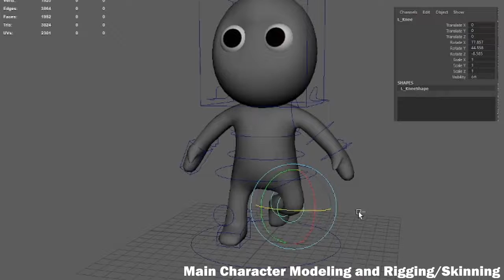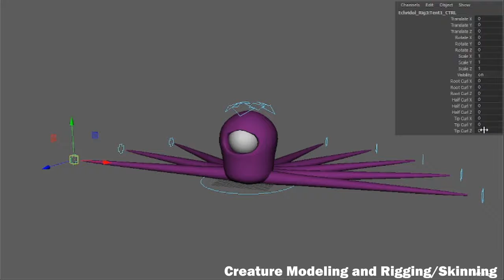Last Line of Defense Rigging Reel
Rigging reel for the main character and Ech'ridol creature for the game Last Line of Defense, a Capstone project at Rensselaer Polytechnic Institute. Models, rigs and textures created by Millie Harris. Animations by Brett Blandford. Modeling, rigging and animation done in Maya. Texturing done in Substance Painter. Playable character setup in Unity.